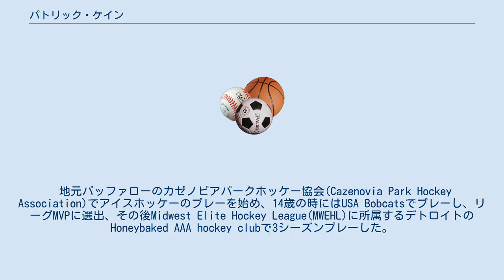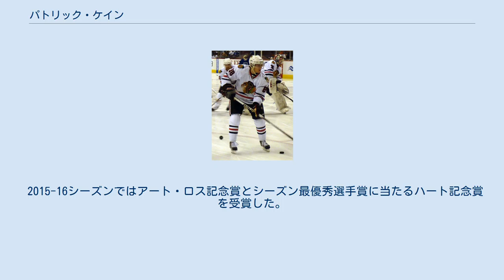パトリック・ケイン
パトリック・ケイン（Patrick Kane, 1988年11月19日 - ）は、ニューヨーク州バッファロー出身のアイスホッケー選手。
NHLのシカゴ・ブラックホークスに所属、ポジションはライトウィング（RW）。
 地元バッファローのカゼノビアパークホッケー協会(Cazenovia Park Hockey Association)でアイスホッケーのプレーを始め、14歳の時にはUSA Bobcatsでプレーし、リーグMVPに選出、その後Midwest Elite Hockey League(MWEHL)に所属するデトロイトのHoneybaked AAA hockey clubで3シーズンプレーした。
 2004年のオンタリオ・ホッケー・リーグドラフトにてロンドン・ナイツが5順目にケインを指名したが2004-05シーズンと2005-06シーズンはUSAナショナルU-18チーム強化育成プログラムチームの一員としてノースアメリカン・ホッケー・リーグ（NAHL）でプレーした。
 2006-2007シーズンはロンドン・ナイツでプレー、同リーグの新人王に選出された。
2006年アイスホッケーU18世界選手権では金メダル獲得に貢献した。
 2007年のNHLドラフト全体1位で指名されてシカゴ・ブラックホークスに入団、2007-08シーズンの新人王となった。
 2010年のバンクーバーオリンピックにアメリカ代表として出場、銀メダル獲得に貢献した。
 2012-13シーズンではスタンレーカップ優勝に貢献し、プレーオフ最優秀選手賞に当たるコーン・スマイス賞を受賞した。
 2015-16シーズンではアート・ロス記念賞とシーズン最優秀選手賞に当たるハート記念賞を受賞した。
 凡例 GP：Games played G：Goal A：Assist Pts：Points +/-：Plus-minus PIM：Penalty